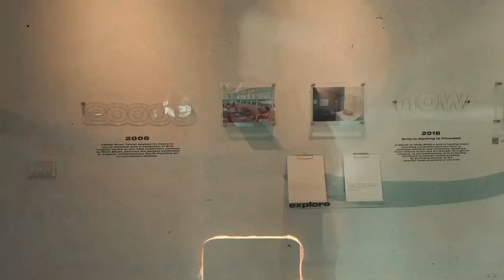“Studies Show…” Art Exhibition at Redux Museum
My artwork, “Take It to God in Prayer” is featured in “Studies Show” Art Show at the Redux Museum located in Charleston, SC from July 29, 2022 through September 10, 2022.

“Take It to God in Prayer” is available for purchase in my art gallery, Artpal.com/Sunflowersmuse

Store: Sunflowersmuse.com
Art Gallery: Artpal.com/Sunflowersmuse
Linktr.ee/Sunflowersmuse